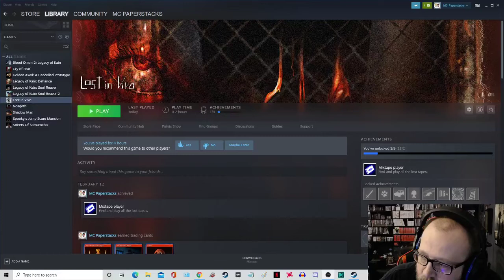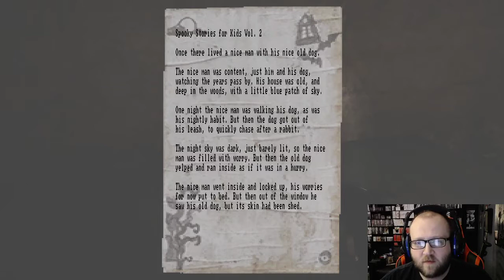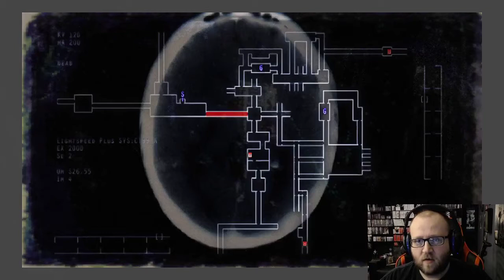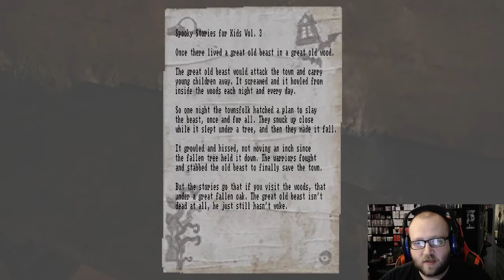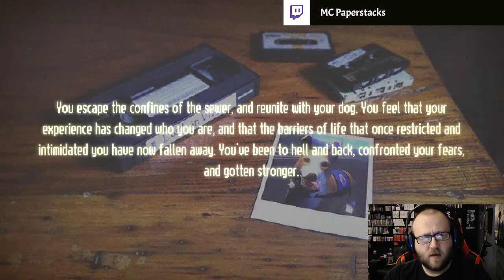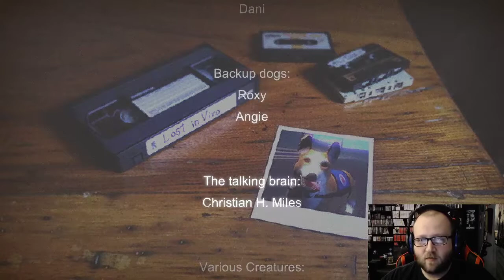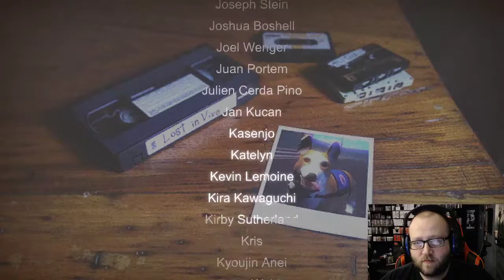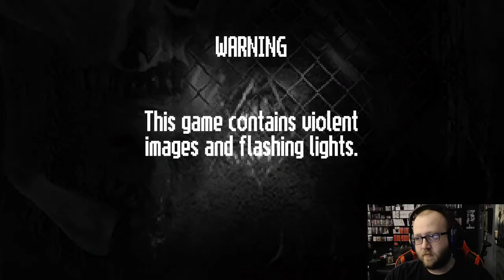Friday Night Frights: Lost in Vivo (Part 4 Final)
Great game! Kind of a sudden ending but I still enjoyed the experience from start to finish. The extra tapes were really crazy but a nice extra bonus!

For used games and collectibles at a great price check out

Twitch Schedule:
Tuesday 8PM-10PM EST: Playing through a current game, right now it's Super Mario 3D World + Bowser's Fury
Thursday 8PM-10PM EST: Playing through a current game, right now it's Super Mario 3D World + Bowser's Fury